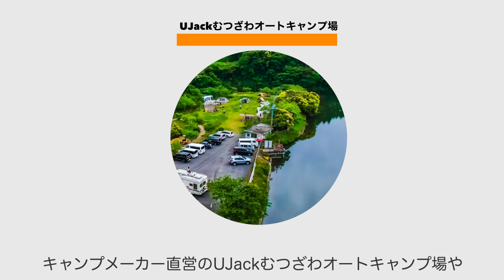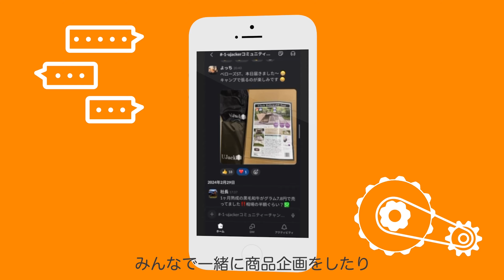【新発売】今までありそうでなかったB6グリルにフィットする画期的な軽量鉄板が発売しました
人気キャンプめしYoutuberと共同開発したオールmade in Japan...。
新作「炭火グリルパン」がAmazon先行発売しました！！
お買い求めは以下より

日本最大のキャンプサロン/UJackキャンプサロンで新時代のキャンプ体験を！詳細の確認やご入会は以下より

UJackでは全国に提携キャンプ場を募集しております！
キャンプ場オーナー様はこちらをご確認ください。

UJackが運営しているキャンプ場「UJackむつざわオートキャンプ場」

SHOP INFO
店舗名：UJack キャンプストア＆カフェ 茂原店
住所：〒297-0007　千葉県茂原市腰当38-1
アクセス：国道128号線腰当交差点より東金方面へ270m

サブチャンネルでよりプライベートなVLOGの配信を行っておりますので以下のチャンネルもご覧ください。

ユージャックフウフ（サブチャンネル）

公式ラインはじめました！友達申請お待ちしております！
＊プレゼント企画のご連絡や各種クーポンコード、先行予約販売、その他キャンプ場の先行予約などをこちらで対応していく予定となっております。

UJackキャンプサロンはじめました！詳細の確認やご入会は以下より

撮影機材
▼メインカメラ
▼サブカメラ1
▼アクションカメラ
▼超広角レンズ12-24mmF2.8GM
▼単焦点レンズ24mm F1.4GM
▼高解像ズームレンズ 24-70mm F2.8GM
▼単焦点マクロレンズ90mmF2.8G
▼超望遠ズームレンズ100-400mm F4.5-5.6GM